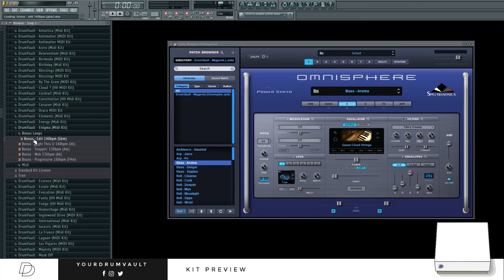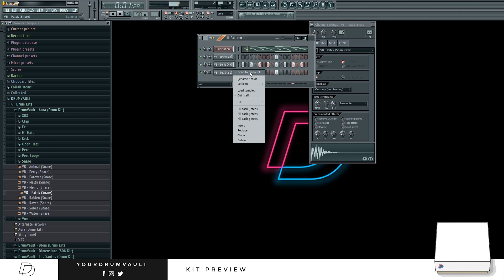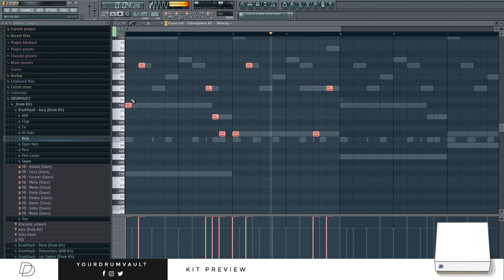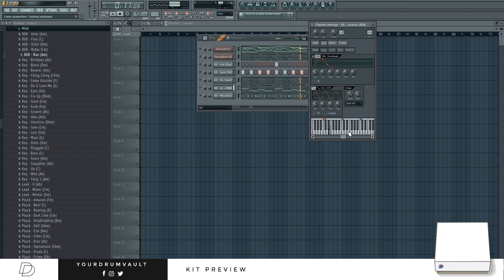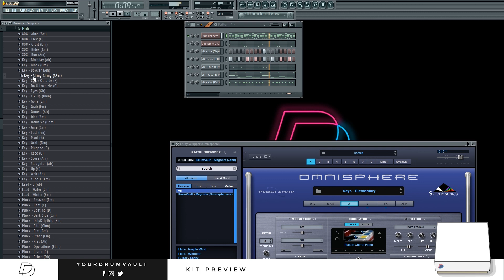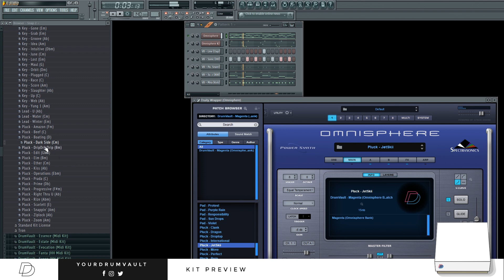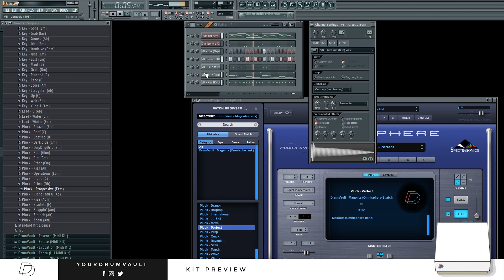Kit Preview - Enigma (Midi Kit) + FL Studio Cook Up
Tron shows what the Midi Files are capable within the Enigma (Midi Kit)

✔️ 51 Unique Midi Files
✔️ 5 808, 24 Keys, 3 Leads, 19 Plucks
✔️ Labeled by Key